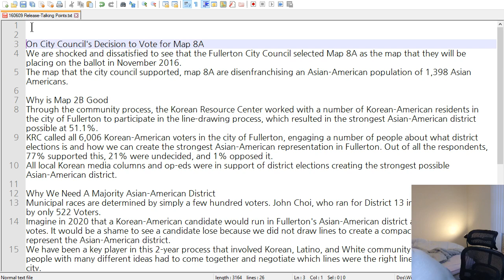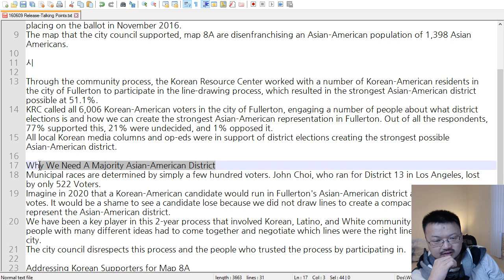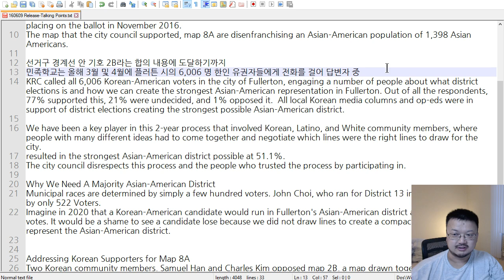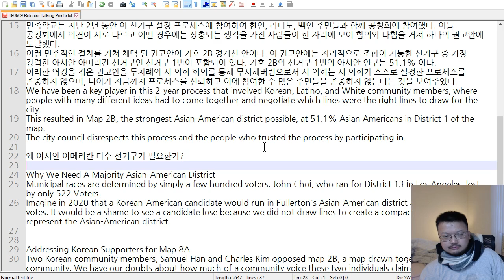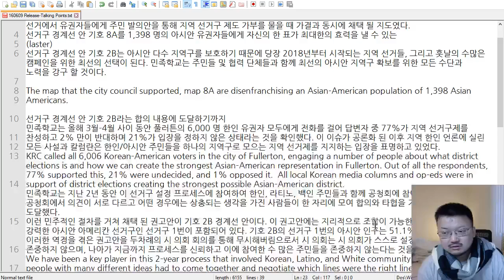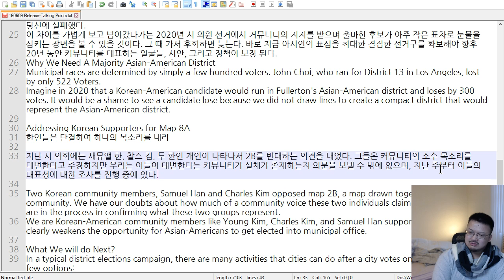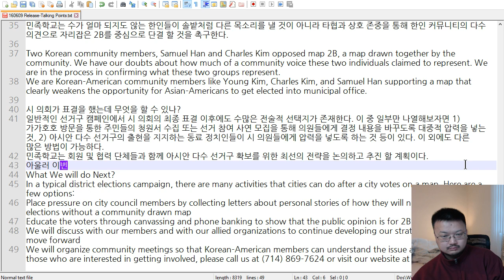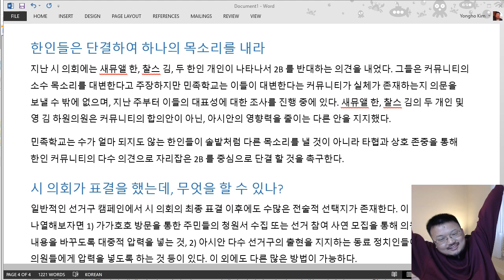160610 보도자료 번역 v/ko